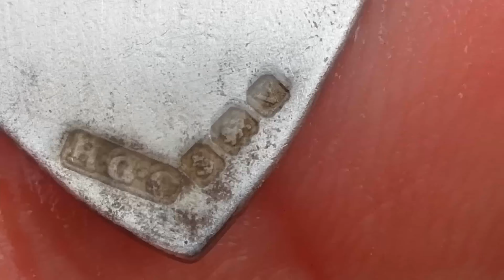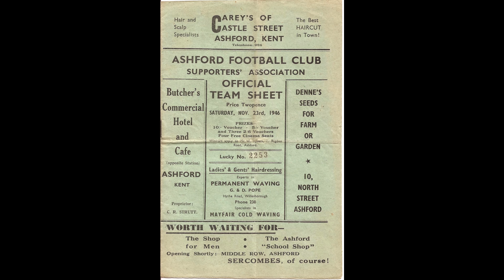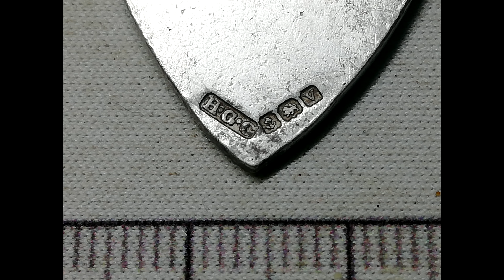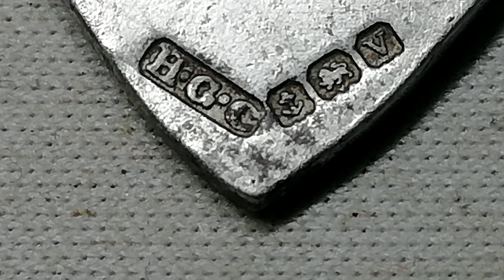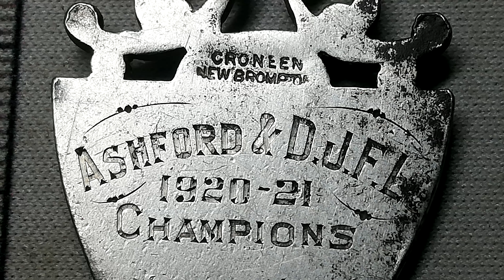Piłkarski fant sprzed 100 lat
8,5 grama srebra sprzed 100 lat - pamiątka sezonów piłkarskich kiedy Kolejarz Ashford był cztery lata z rzędu na szczycie ligi okręgowej - na dokładkę przedmiot o jakim nigdy nie słyszałem , nie miałem pojęcia, że było coś takiego jak brelok do łańcuszka zegarka kieszonkowego.